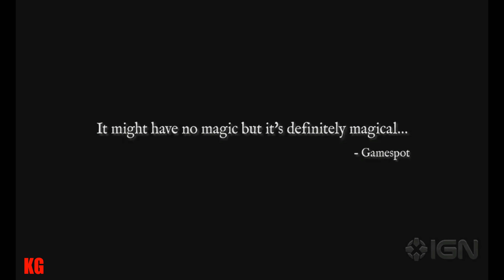KEELERS Inside Series - Inside Kingdom Come: Deliverance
Love Playing PlayStation 4 and Xbox, I pre order all my games so what i post is usually new. Walk throughs, full games and beta videos.

Original Interview Video.